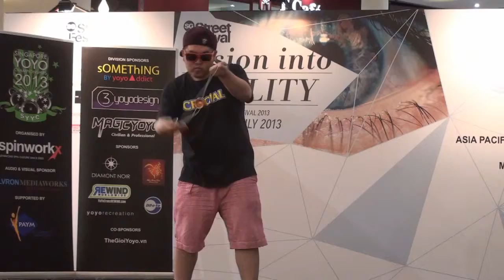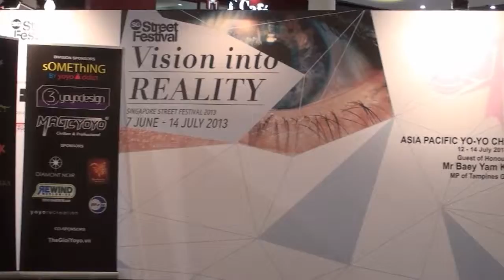2013AP Preliminary 1A 042 Yusuke Moriki